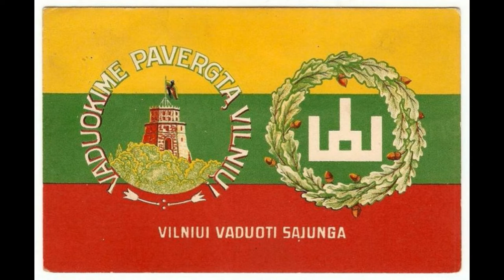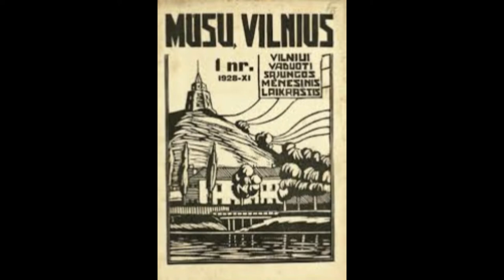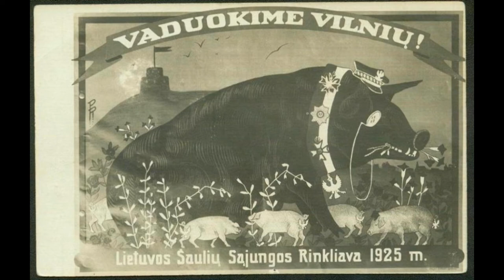Almost 1 Hour of Lithuanian Patriotic music, Beveik 1 Valanda Lietuviskos Patriotiskos Muzikos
I have not made a video in a while, But here is a long one, And my biggest overall Video, Combining Various Lithuanian Patriotic songs into one Video.